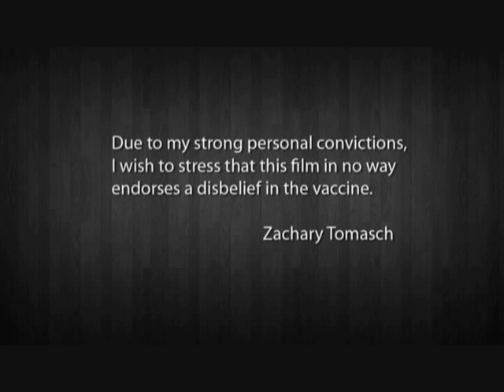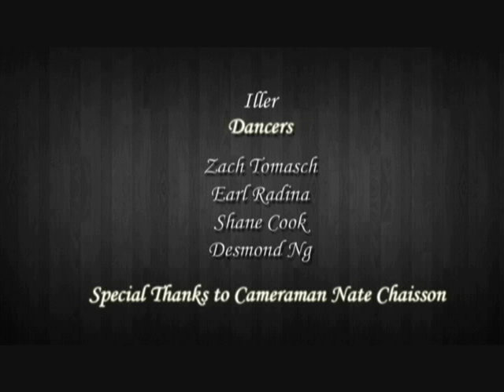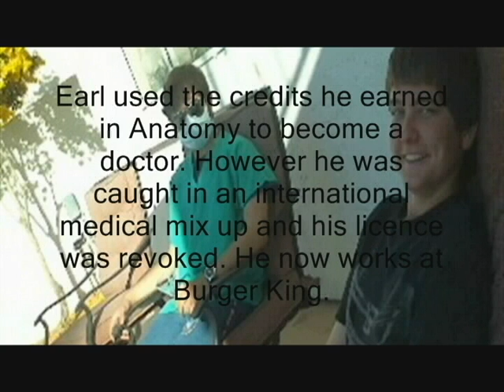Iller Official Video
E&Z Productions presents the best way to learn about the Immune System.